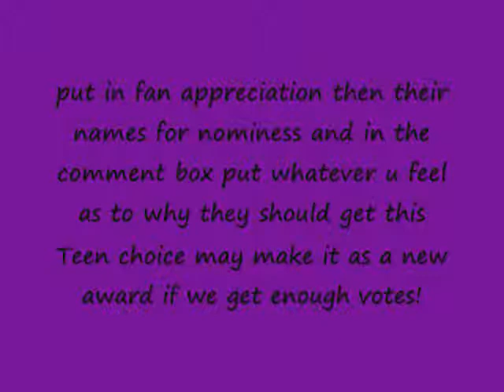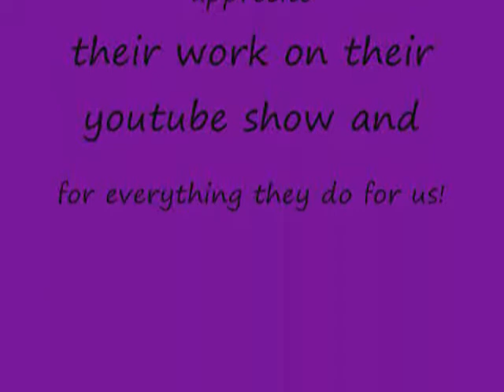fan apprecition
urgent Miley and Mandy fans help get them a award for fan Appreciation!